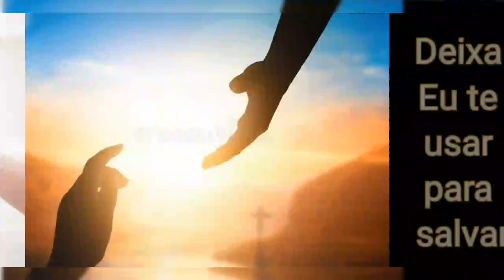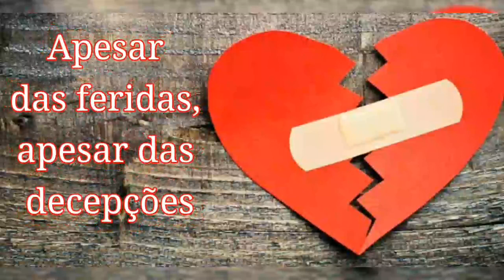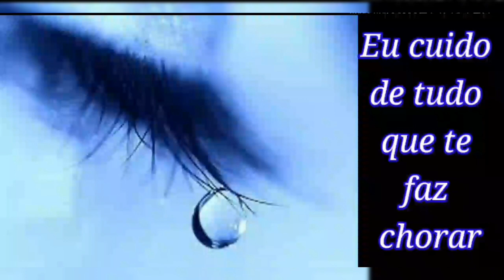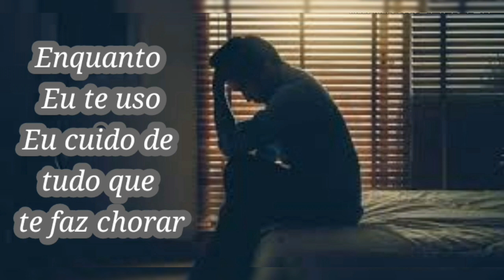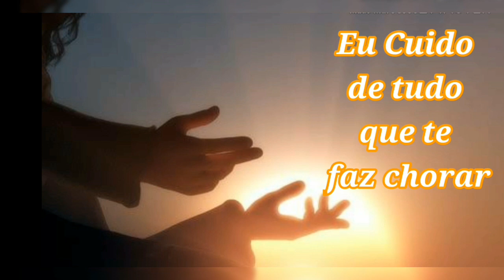Louvor Deixa eu te usar - Sarah Farias Video e letra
Louvor Gospel de adoração Deixa eu te usar Sarah Farias com Letra

Louvor de adoração sarah farias Deixa eu te usar com letra

Assista outros videos edificantes no canal SÓ SENHOR É DEUS

Letra
Deixa Eu Te Usar
Sarah Farias
Apesar das feridas, apesar das decepções
Eu te chamei, Eu te chamei
Apesar do passado, apesar das desilusões
Deixa Eu te usar para curar
Deixa Eu te usar para salvar
Enquanto Eu te uso
Eu cuido de tudo que te faz chorar
Deixa
Eu não te dei espírito de temor, mas de ousadia
Onde Eu te mandar, tu irás
Onde Eu te colocar, tu brilharás
E Eu te encherei
Vai, vai, vai em paz
Eu cuido, Eu cuido, Eu cuido, Eu cuido, Eu cuido, Eu cuido

musica mais tocada 2020,
Louvores,
Louvores de Adoração,
Louvor,
louvores gospel,
Adoracao,
Hinos antigos,
Hinos Evangélicos,
Top Musicas Gospel,
ouvir louvores,
as melhores gospel,
ouvir música,
melhores gospel,
os melhores louvores,
louvores antigos,
louvores para acalmar a alma,
louvores mais tocados,
louvores 2020,
so2senhor0e2deus0